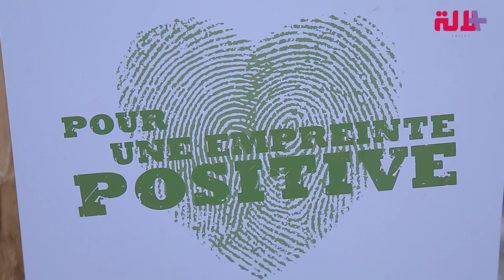الدورة التاسعة من مباراة أرض النساء المنظمة من طرف جمعية yves rocher